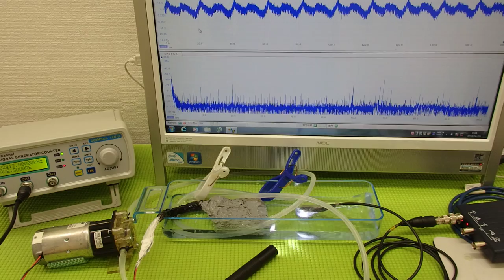‹液循環システム›による超音波の非線形制御技術 ultrasonic-labo